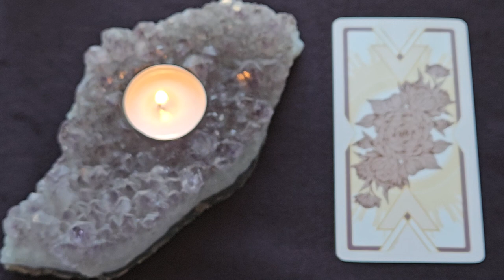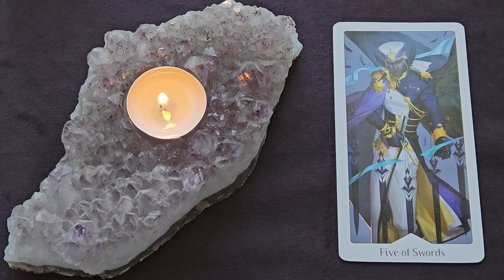Daily Tarot Reading ~ November 9, 2023 ~ Mystic Door Tarot ~ QUICK GLANCE!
The Heavenly Bloom Tarot Card Deck - Noa Ikeda